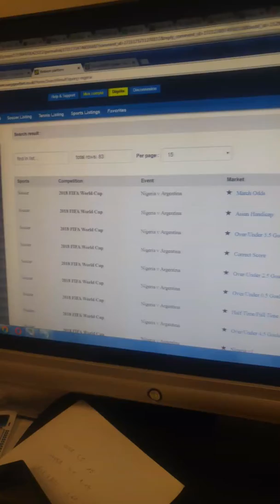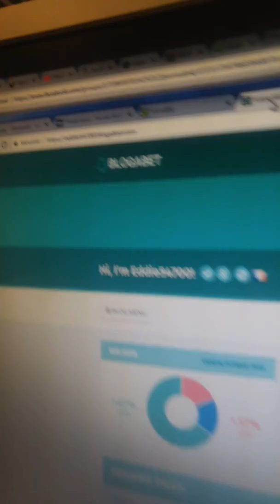Pronostique foot nigeria argentine 26 juin 2018 + vip gratuit